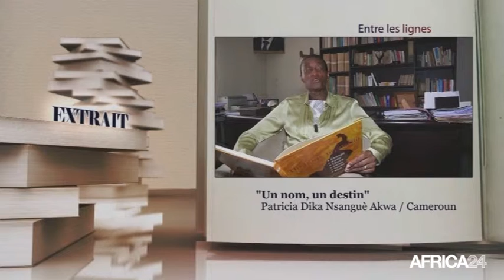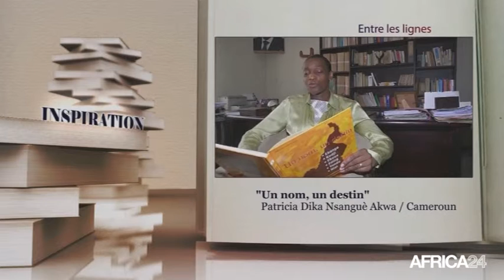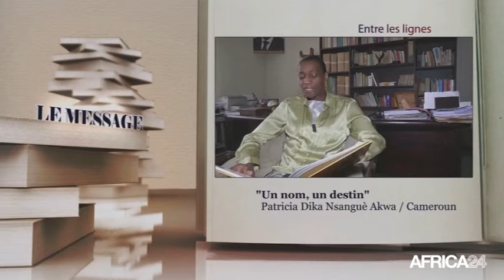ENTRE LES LIGNES - Patricia Dika Nsanguè Akwa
Cameroun, Avec Patricia Dika Nsanguè Akwa, Ecrivain - Cameroun